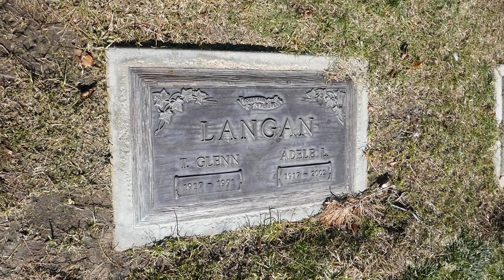Actor Glenn Langan & Actress Adele Jergens Grave Oakwood Cemetery Chatsworth CA USA January 2021